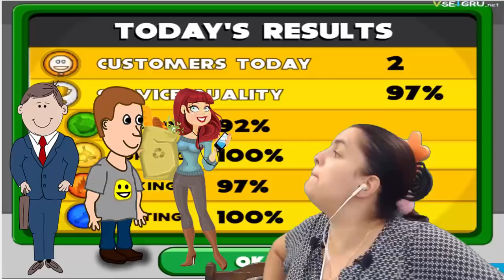БолтушкА ВеселушкА и Очень ВКУСНАЯ Пицца! ИГРЫ и Прохождения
Канал Болтушка представляет вашему вниманию потрясающее видео. Игра папа луи пицца! Это игра из серии игр папы луи очень интересная и популярная. Болтушка готовит пиццу и в ее распоряжении очень много разных продуктов. От этого пиццы получаются очень разнообразные. В прохождение игры папа луи пицца вы уведите много разных клиентов. Справится ли Болтушка с таким наплывом? Смотрите прямо сейчас!
Игра называется: Пиццерия папы луи

На своем канале Болтушка играет в самые захватывающие мобильные игры, андроид игры, онлайн игры и другие новинки ИгроМИРА. Болтушка предлагает посмотреть видео, смешные моменты и приколы в играх. Вы Ищите крутой летсплей, челлендж или прохождение? Вы попали на Правильный Влог. Смотрите прохождения игр от начала до конца. Вы всегда сможете окунуться в обзор игры, которая нравится вам больше всего. Хотите увидеть популярные игры, новые игры, игры для андроид, тогда заходите на канал Болтушки. Вы не пожалеете!!! Игры на андроид в исполнении Болтушки это всегда Вызов. Сможет ли Болтушка завершить даже самую сложную игру?